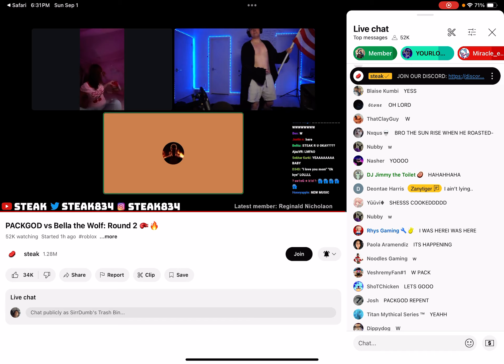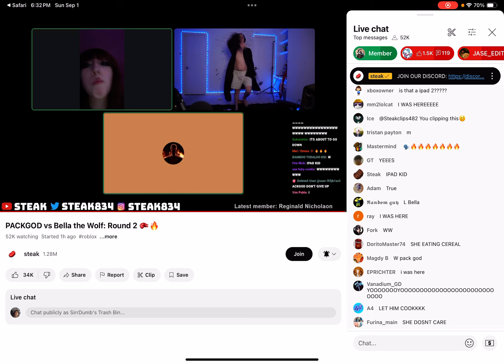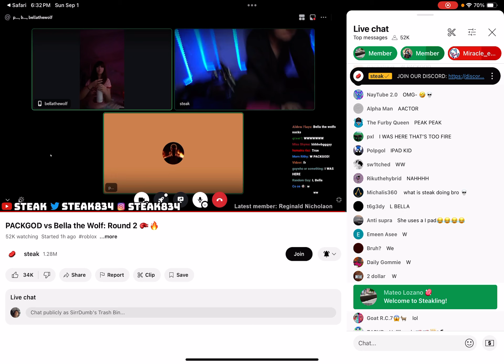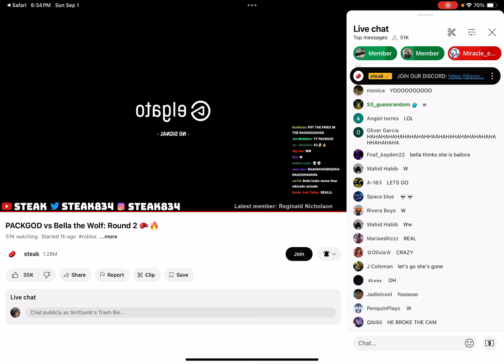PACKGOD VS BELLA THE WOLF ROUND 2 (with chat)